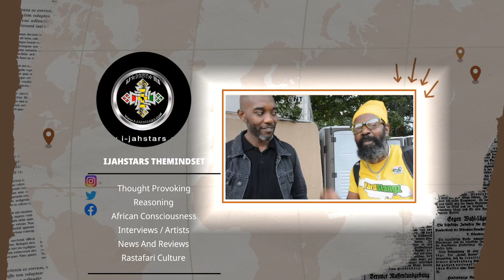BreakingNews! Kevin Smith Member explain How She was going To Hell on a Hungry Belly 😱